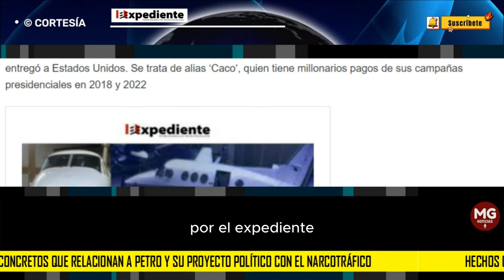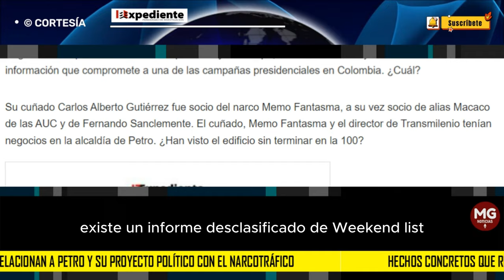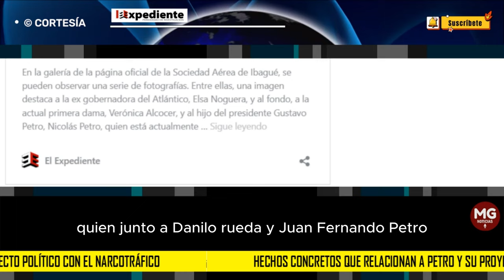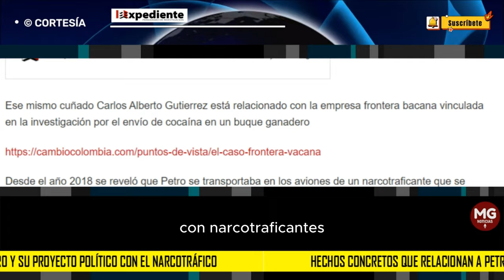🔴 HECHOS CONCRETOS QUE RELACIONAN A PETRO Y A SU PROYECTO POLÍTICO CON EL NARCOTRÁFICO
Su cuñado Carlos Alberto Gutiérrez fue socio del narco Memo Fantasma, a su vez socio de alias Macaco de las AUC y de Fernando Sanclemente. El cuñado, Memo Fantasma y el director de Transmilenio tenían negocios en la alcaldía de Petro. ¿Han visto el edificio sin terminar en la 100?
EL EXPEDIENTE